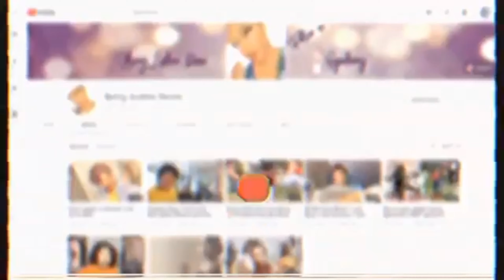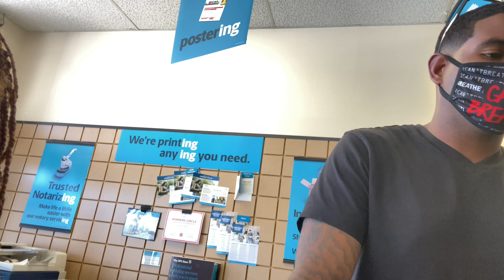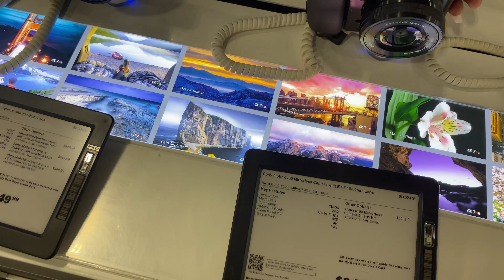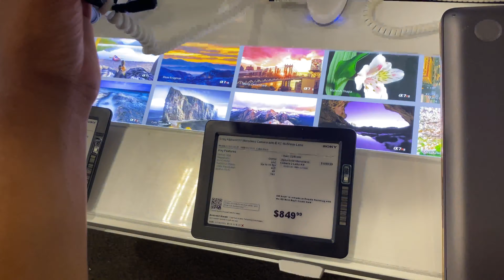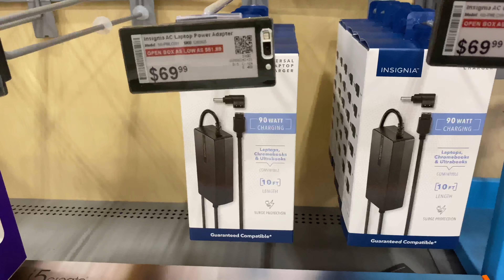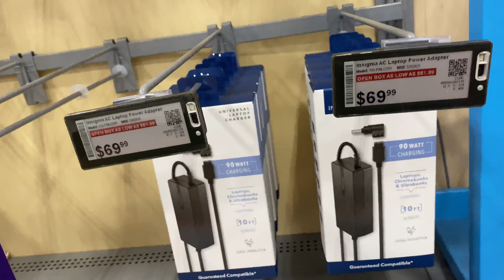CO PARENTING IN THE MILITARY DUAL ARMY